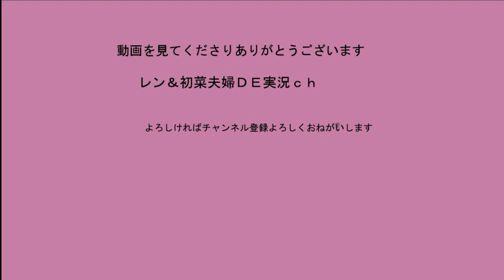[HQバンカー]R2.1.26 殲滅戦 「初菜のサバゲ日記＃24」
今回もＨＱバンカーの動画です